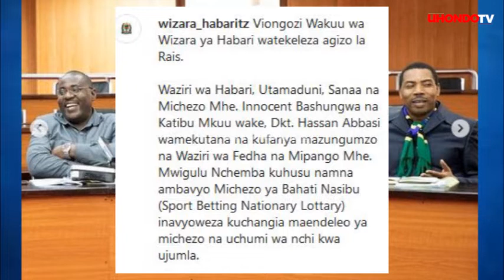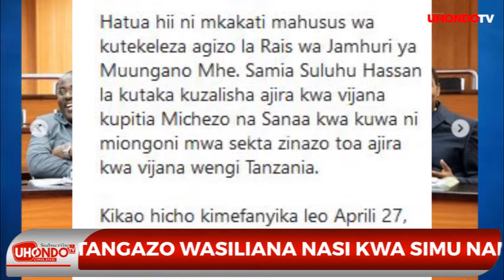MKAKATI MZITO WA SERIKALI KUHUSU KAMPUNI ZA KUBASHIRI, KUKUZA MICHEZO WAWEKWA MEZANI